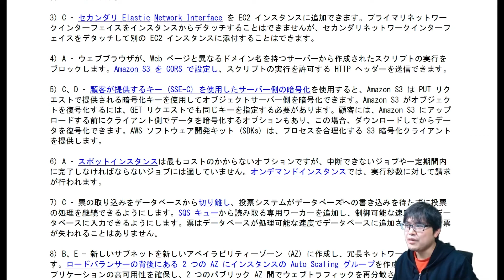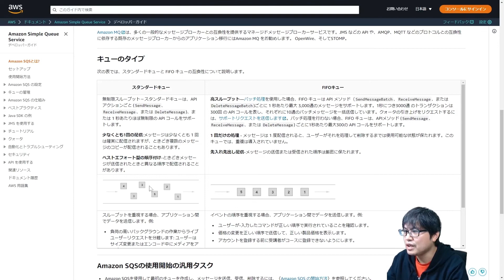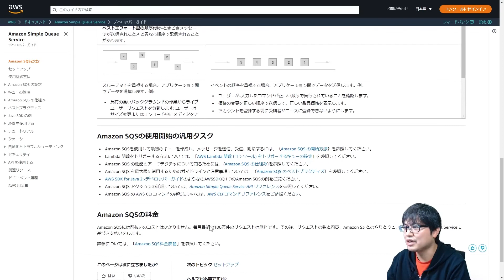EC2 インスタンスからのリクエストをダウンタイム無しで処理する方法【SAA-C03 AWS 認定ソリューションアーキテクト – アソシエイトサンプル問題解説 #07】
【問】ある企業は、毎週生放送されるテレビ番組のオンライン投票システムを運用しています。放送中、Auto Scaling グループで実行される Amazon EC2 インスタンスのフロントエンドフリートに、ユーザーから数十万という票が送られてきます。EC2 インスタンスは Amazon RDS データベースに票を書き込みます。しかし、データベースは EC2 インスタンスからのリクエストに迅速に対応することができません。ソリューションアーキテクトは、最も効率的な方法で、ダウンタイムなしに票を処理するソリューションを設計する必要があります。

これらの要件を満たすのはどのソリューションですか。

00:00 オープニング
00:13 【問】ある企業は、毎週生放送されるテレビ番組のオンライン投票システムを運用しています。
01:52 選択肢検討
04:20 解答確認
05:04 Amazon Simple Queue Service（Amazon SQS）とは

▼ AWS Certified Solutions Architect – Associate (SAA-C03) 試験問題サンプル

▼ Amazon Simple Queue Serviceとは?